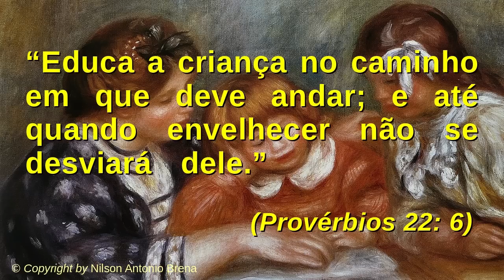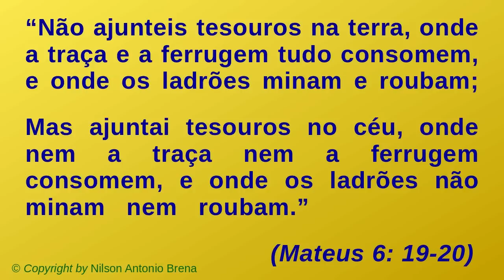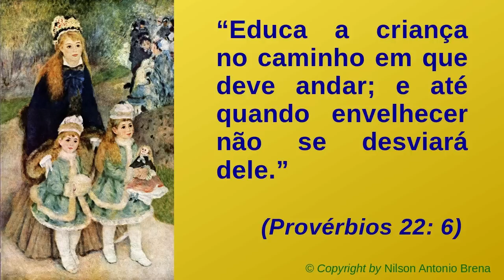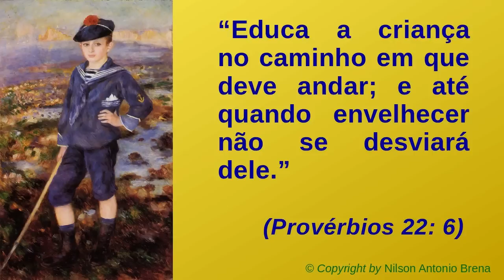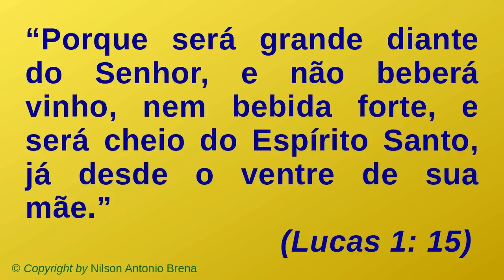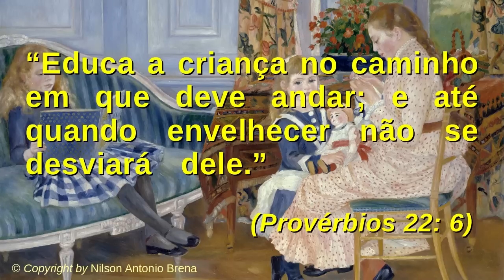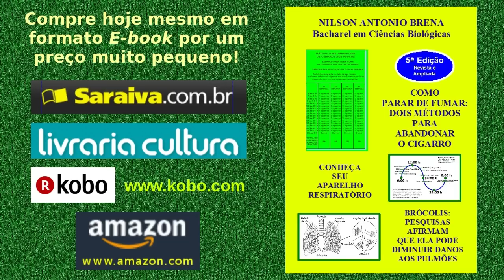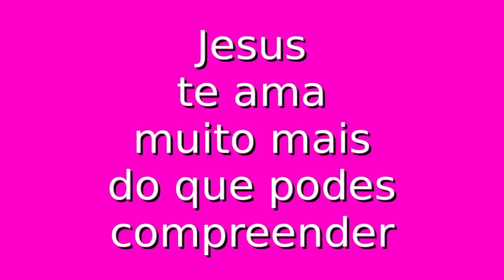23 - Como Educar as Crianças - Nilson Antonio Brena - 29/5/2018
Vídeo 23 de 29/5/2018 por Nilson Antonio Brena. Palestra completa com reflexão sobre o tema "Como Educar as Crianças" com base nas seguintes passagens da Bíblia: Provérbios 22: 6, Mateus 6: 19-20, Mateus 11: 11 e Lucas 1: 15. Criada e proferida pelo Biólogo brasileiro Nilson Antonio Brena. Abaixo, os "links" citados no vídeo e outros do autor:

E-book O Sermão da Montanha
Amazon